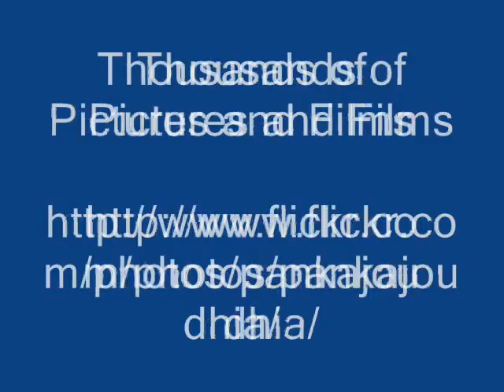Octonary Ingredients of Vigna mungo Formulations: Pankaj Oudhia's Medicinal Plant Database